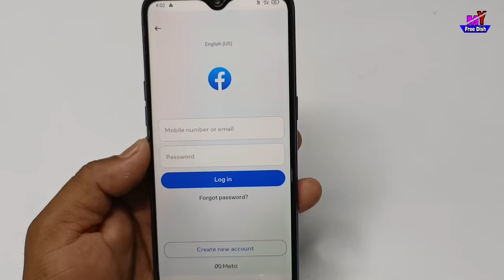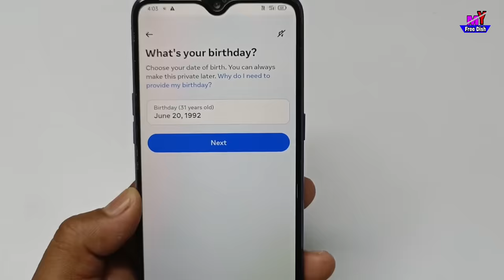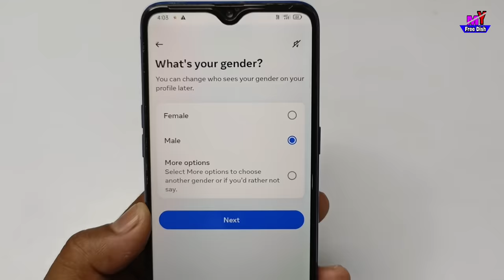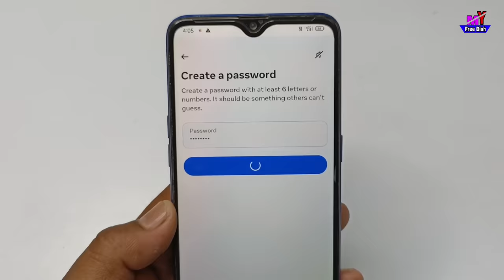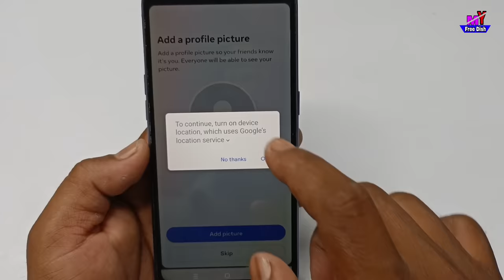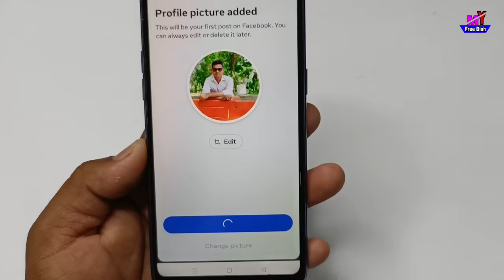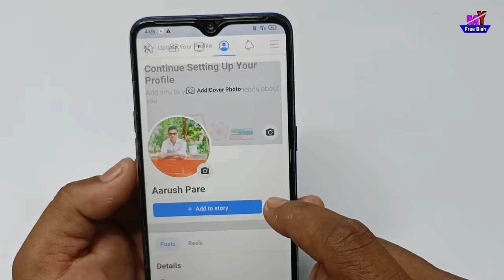facebook ki id kaise banaen | facebook ki id kaise banate hain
content Cover :- 👇

new facebok account kaise banaye
facebook account kaise banaye
facebook ki id kaise banti hai